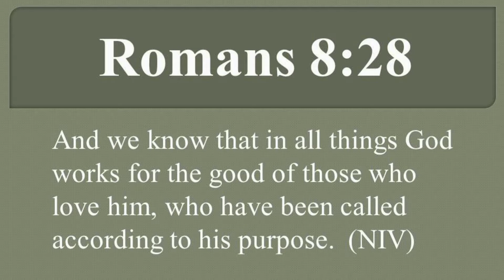The God Of The Big Picture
Sermon preached at Wesley AME Zion Church.